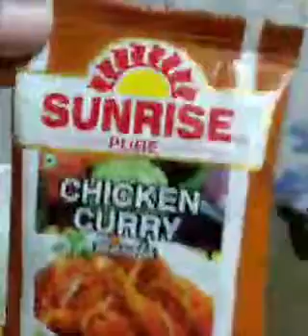"Indian vlogger Tanusree" shaadi ka card aage, & special dinner chicken curry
Glad you found my video on YouTube.if you are new to my channel a big virtual hug to you and welcome to the family ! Indian vlogger Tanusree.